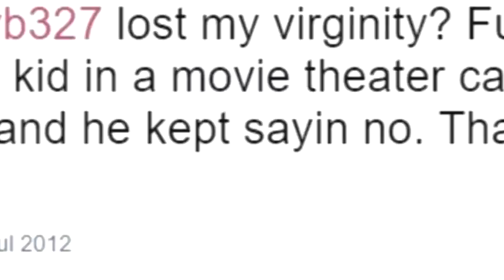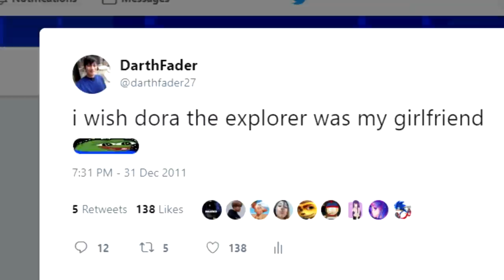The Dark Side Of Riley Reid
We check out why Riley Reid has been facing some hate, and we look at her greatest accomplishments, from showing up to the Logan Paul Podcast, to creating the greatest rap ever.